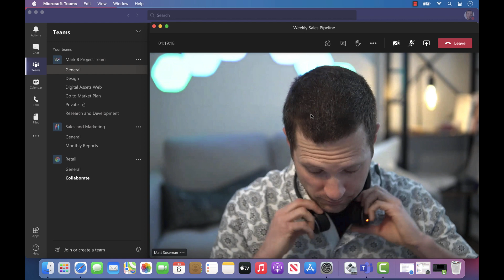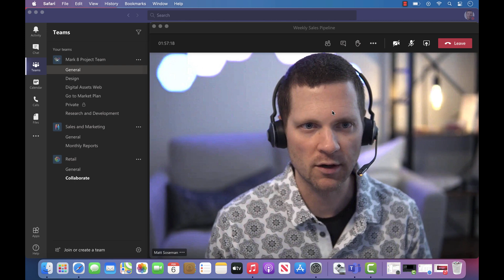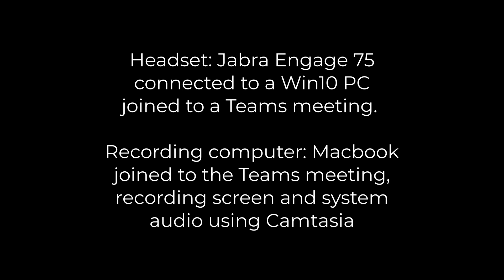Noise Suppression in Microsoft Teams (your co-workers will thank you)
Table of Contents:
00:00:00 Intro
00:00:03 Without Noise Suppression
00:01:00 We've all been there...
00:01:08 Enable Noise Suppression
00:01:20 Noise Suppression Enabled

Currently only supported in Windows 10.

Best Super Bowl ad/commercial of 2021 :)

Note: The views and expressions on my videos do not represent those of my employer and are strictly my own.

The owner of this channel will not be liable for any errors or omissions in this information nor for the availability of this information. The owner will not be liable for any losses, injuries, or damages from the display or use of this information.